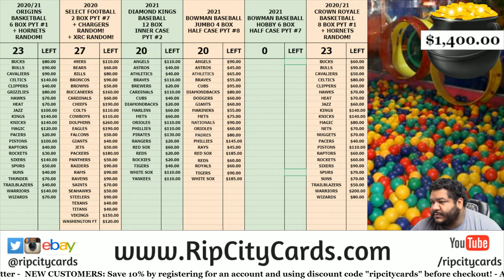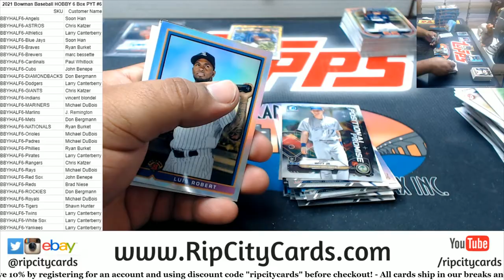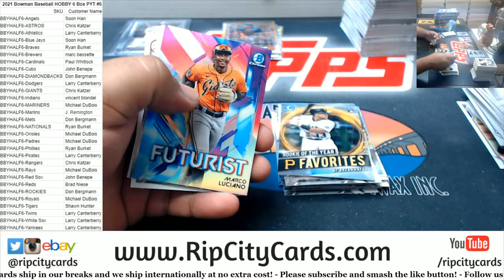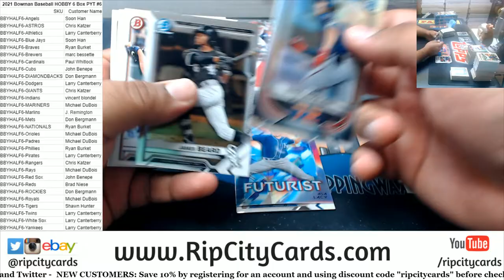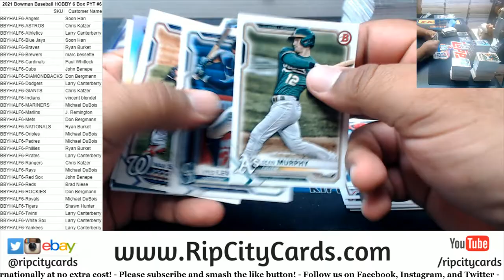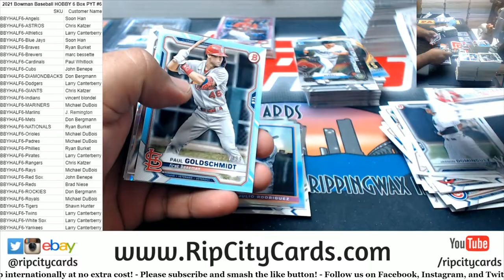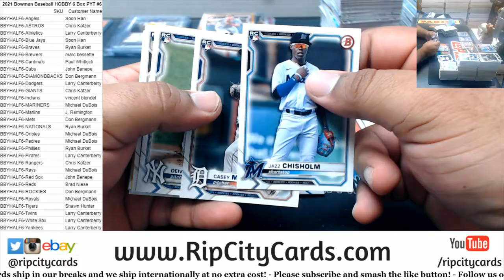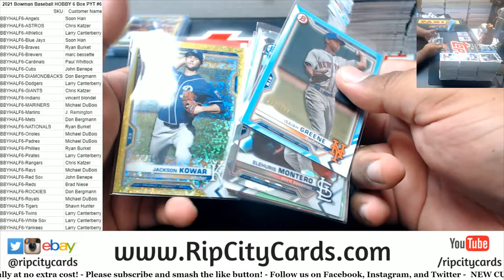2021 Bowman Baseball HOBBY 6 Box PYT #6